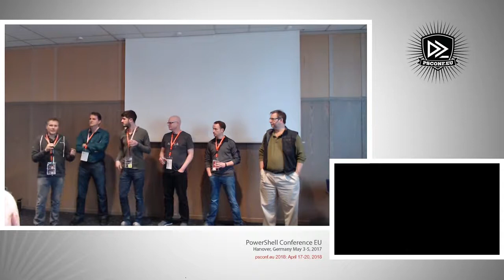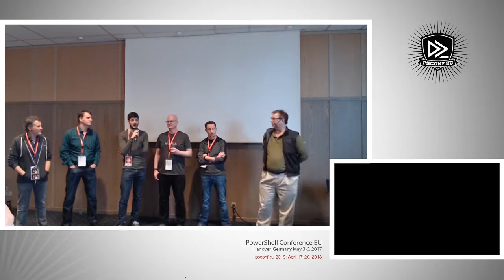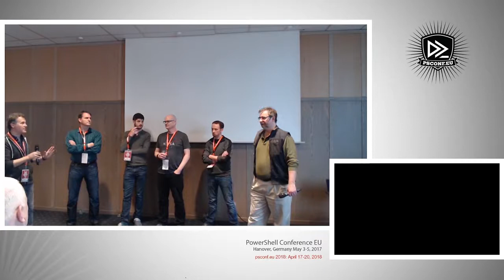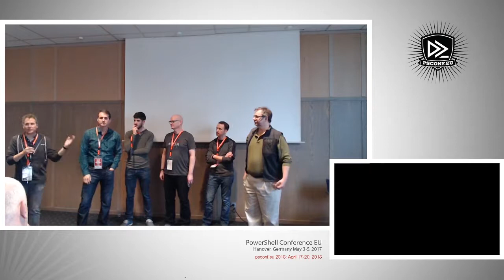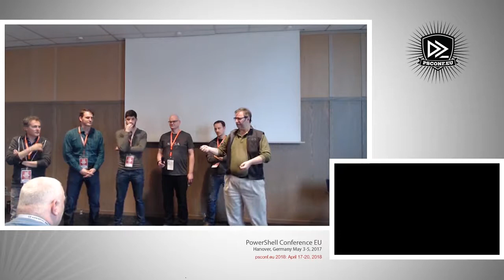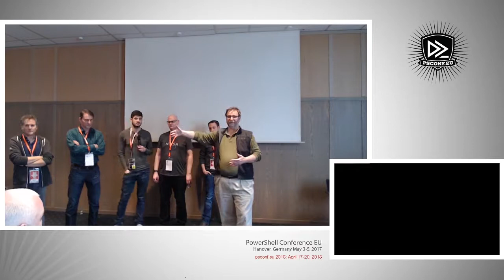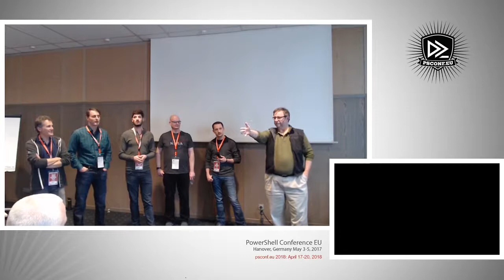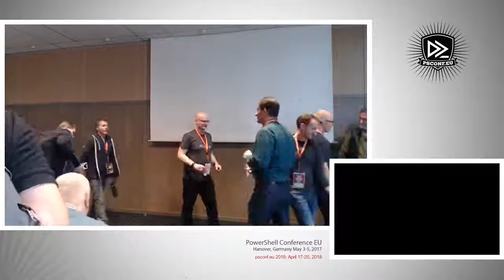AMA - Ask Microsoft Anything - PowerShell Team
Bring your questions to the PowerShell team, and get first-hand answers.
Speakers: PowerShell Team